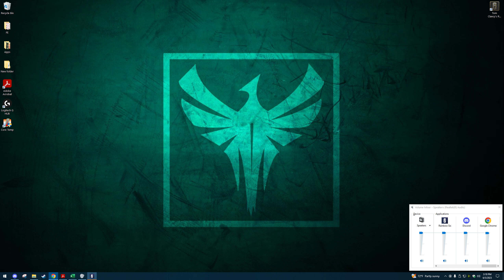things are beginning to look grim Grim 3k